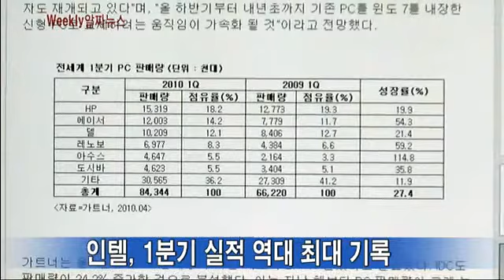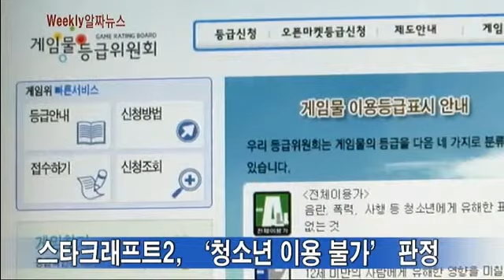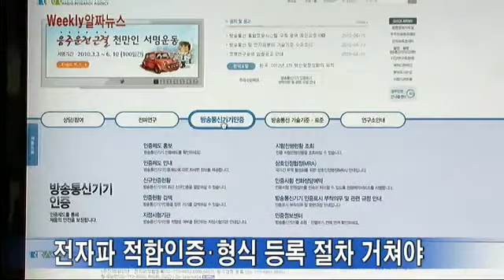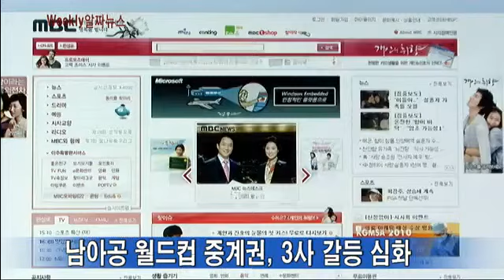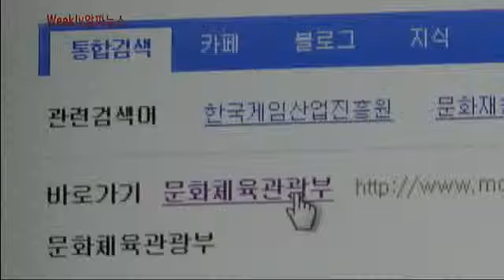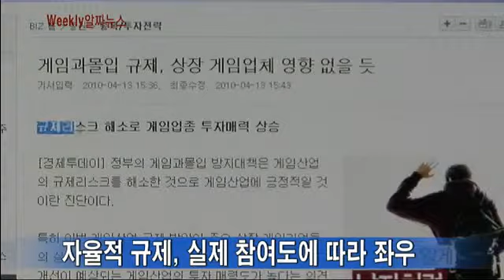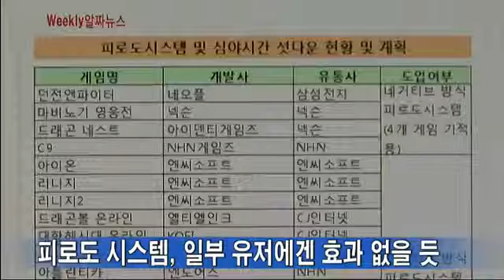PC시장, 다시 살아난다! 이제 밤에는 게임 못하나? [4월 3주 알짜뉴스]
세계 1분기 PC판매량이 지난해에 비해 20% 오르며 다시 회복세로 돌아섰다. 덩달아 인텔도 지난 1분기 사상 최대의 실적을
올렸다. 정부의 게임 과몰입 대책 발표와 반응, 스타 2 청소년 이용 불가 판정 등 흔들리는 게임 시장의 모습도 짚어본다.